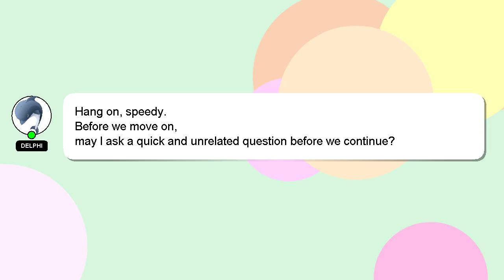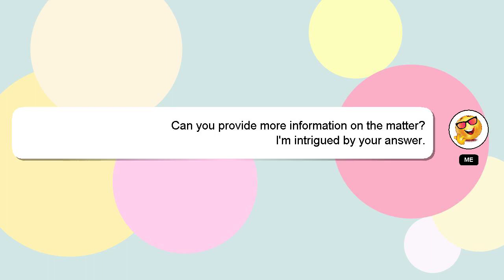How to make siri respond to only my voice?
A short overview of who I am, Salutations, my name is Delphi. I can assist you in answering your queries. - How to make siri respond to only my voice?

*2 What we are experimenting :*